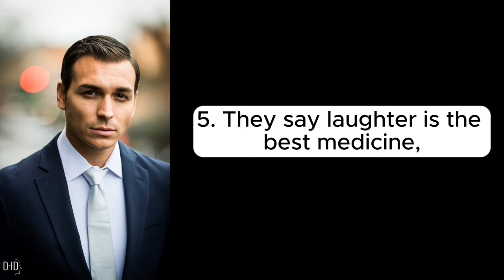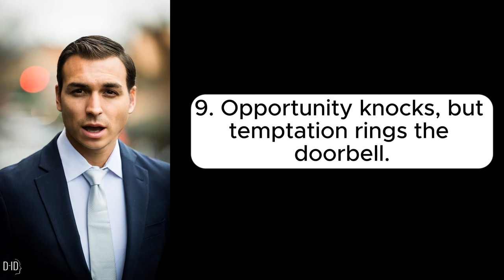"10 Hilarious Motivational tips!"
Unleash the Power of Laughter! 🤣 Join us on a hilarious journey to success with our Funny Motivational Extravaganza! From quirky quotes to side-splitting advice, this video is your daily dose of inspiration served with a generous sprinkle of humor. 🌟 Pro tip: Life is a comedy; you just need to know when to laugh! 🚀

Products that can help you get 2024 started right:

The Five Minute JournalLaugh Until You Cry or Pee Your Pants Fun (Amazon)

Dress Your Best Life (Amazon)

Booty Shaping & Resistance Training Fitness Journal (Amazon)

Large Stylish Bamboo Fruit Bowl (Amazon)

Peet's Coffee, Dark Roast K-Cup Pods for Keurig Brewers (Amazon)